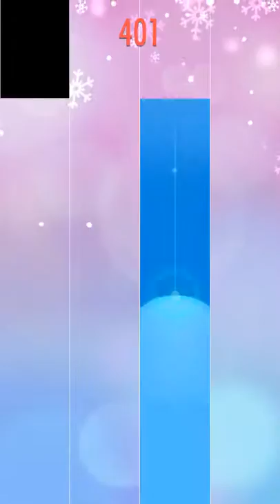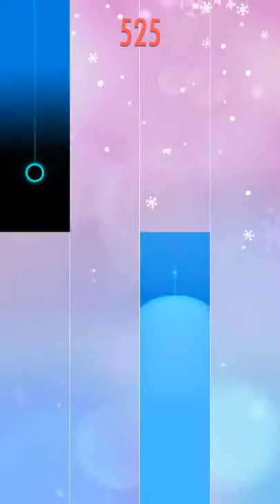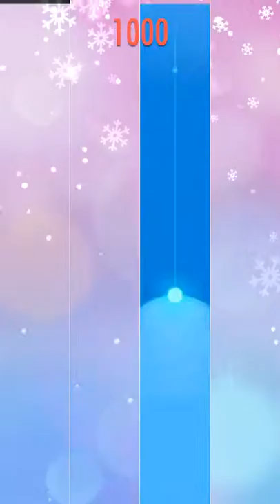Франц Петер Шуберт – Музыкальный Момент рейтинг (2435)